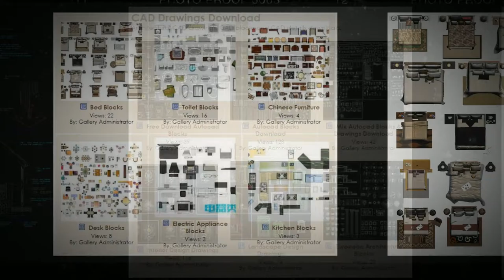Download AutoCAD Drawing & Blocks Freecadgallery boss888 net